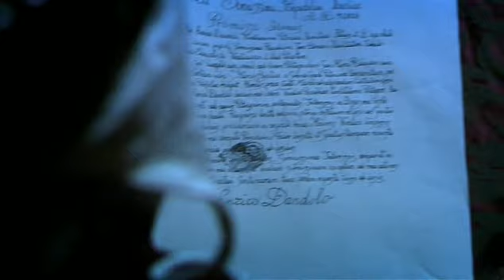Francesco's Venice. Part 1. Blood (5/6)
BBC film about Venice